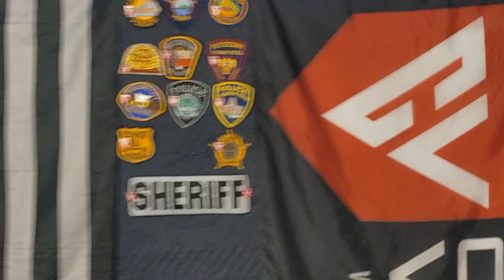Cigars of Valor - Podcast 13 - We think you will REALLY like this one!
Cigars of Valor is dedicated to supporting law enforcement and military, Our podcast is designed to bring our community together with a fun, entertaining and non-political show that you can enjoy with a cigar.